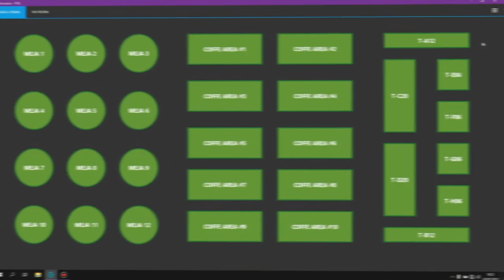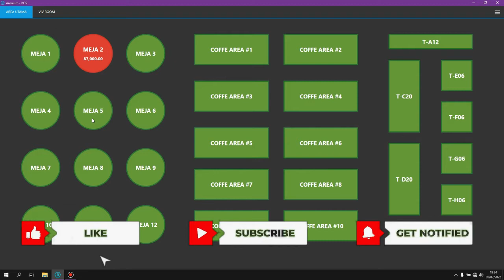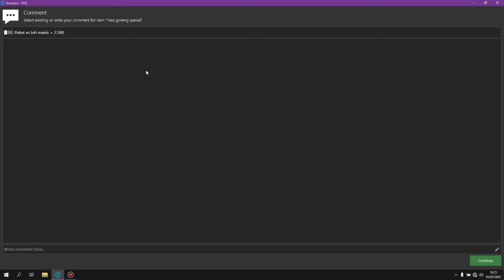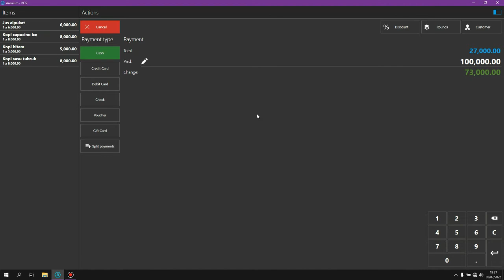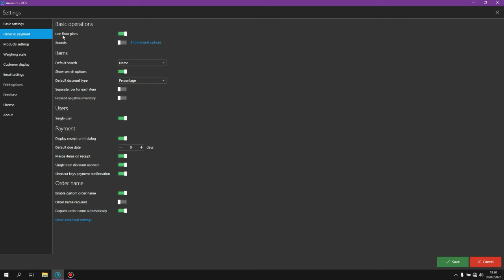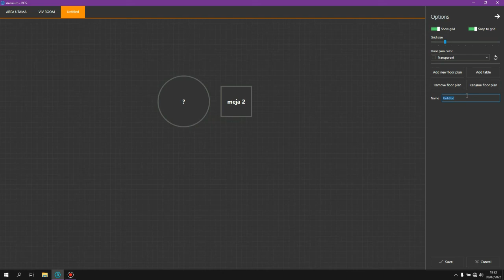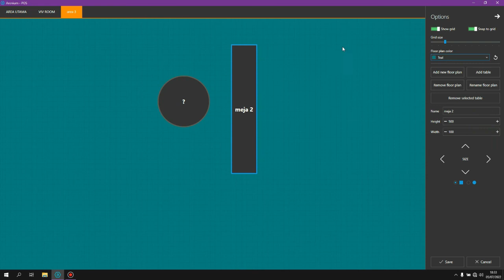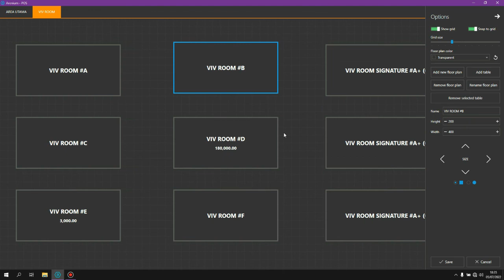Aplikasi Kasir ARONIUM punya fitur Floor Plans 👍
Aplikasi Aronium itu FREE tanpa perlu lisensi ujicoba.. it's Free 100%..